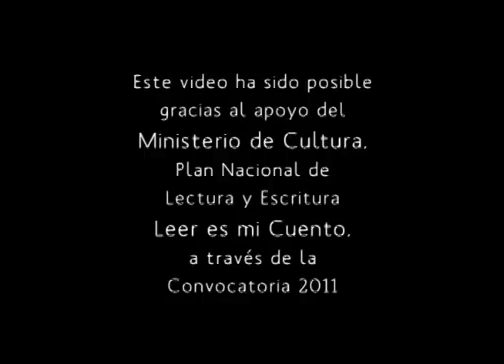Gonzalo Arango - Tengo Memoria de haber deseado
Antología de poesía colombiana en video. Gonzalo Arango (Andes, 1931 - Tunja, 1976): tengo memoria de haber deseado. Leído por: Alexánder Jiménez, en la Fiesta del libro y la cultura, Medellín, Colombia, 2011. Este video ha sido posible gracias al apoyo del Ministerio de Cultura, Plan Nacional de Lectura y Escritura Leer es mi Cuento, a través de la Convocatoria 2011